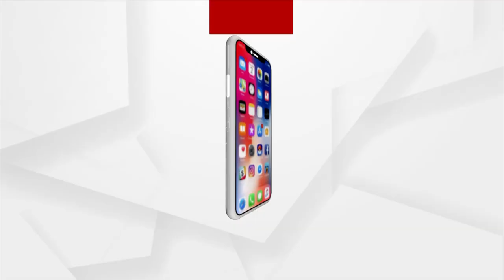ଅଡ଼ୁଆରେ ସମାଜବାଦୀ ପାର୍ଟିର ନେତା ତଥା ବ୍ୟବସାୟୀ ପିୟୂଷ ଜୈନ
ଅଡ଼ୁଆରେ ଏବେ ଉତ୍ତରପ୍ରଦେଶ ସମାଜବାଦୀ ପାର୍ଟିର ନେତା ତଥା ବ୍ୟବସାୟୀ ପିୟୂଷ ଜୈନ । ଆୟକର ଚଢ଼ାଉରୁ ଜବତ ହେଲା ୧୫୦ କୋଟିର ନଗଦ ଅର୍ଥ । ଉତ୍ତରପ୍ରଦେଶର କାନପୁର ନିବାସୀ ବ୍ୟବସାୟୀ ତଥା ସମାଜବାଦୀ ପାର୍ଟିର ସମର୍ଥକ ପିୟୂଷ ଜୈନ ଗତ କିଛି ଦିନ ତଳେ ସମାଜବାଦୀ ପାର୍ଟି ନାଁରେ ଏକ ଅତର ବ୍ରାଣ୍ଡ୍ ଲଂଚ୍ କରି ଚର୍ଚ୍ଚାରେ ରହିଥିଲେ ।